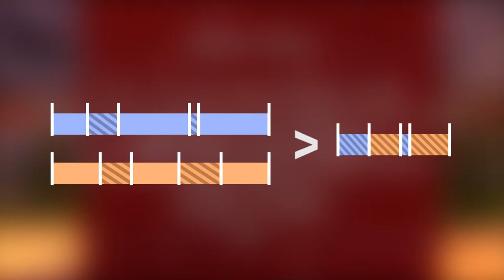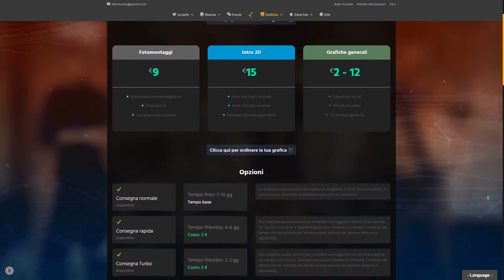NUOVO CONCORSO! IkhiC5 - Reinventa un episodio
▶️ Canale di SianCC, dove ci sono molte parodie di tipologia simile, lasciatevi ispirare, potete fare anche molto di più, ma magari così vi viene qualche idea:

▶️ INCONTRA LA COMMUNITY, ORDINA UNA GRAFICA, VEDI GLI EPISODI E TUTTO IL RESTO QUI